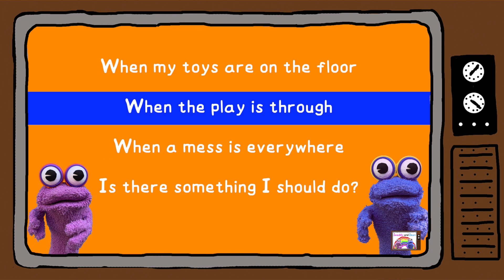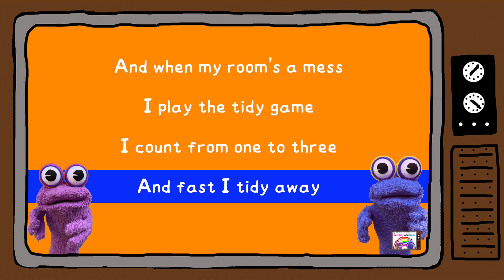Swaddly & Dean: Tidy Up Karaoke 🎤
In the delightful tune "Tidy Up," the song becomes a gentle and cheerful reminder of the importance of responsibility and cleanliness. With a catchy melody, it encourages young ones to learn the invaluable habit of picking up after themselves. The lyrics gracefully narrate the joy of playtime with toys and savoring delicious meals, but also emphasize the joy of tidying up and maintaining a neat and organized space. As the chorus resounds, children are motivated to embrace the sense of accomplishment that comes with keeping their bedrooms tidy and uncluttered. With the magic of music, "Tidy Up" transforms tidying into a fun and rewarding activity, fostering a lifelong appreciation for cleanliness and orderliness in a way that feels like play. Through this uplifting song, children learn that responsibility can be a source of joy, leaving parents and caregivers delighted by the transformation in their little ones' habits and maturity.

TIDY UP
When my toys are on the floor
When the play is through
When a mess is everywhere
Is there something I should do?

Tidy up Tidy up
Tidy up up up up up
Tidy up, tidy up, tidy up, tidy up

When I’ve eaten all my food
When my meal is through
I will ask my mom and dad
Is there something I can do

And when my room’s a mess
I play the tidy game
I count from one to three
And fast I tidy away

Tidy Up
Written by Swindelli
Copyright Control
Swaddly & Dean created by Swindelli & Lissauer